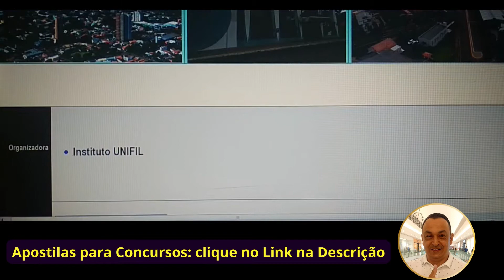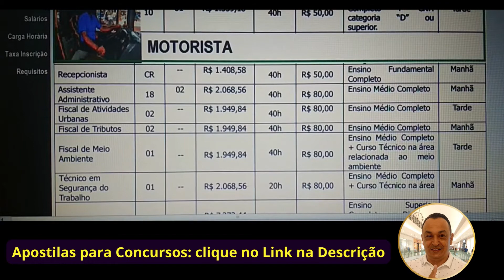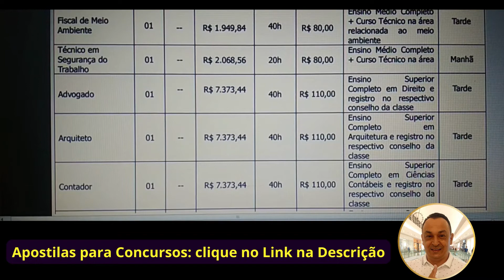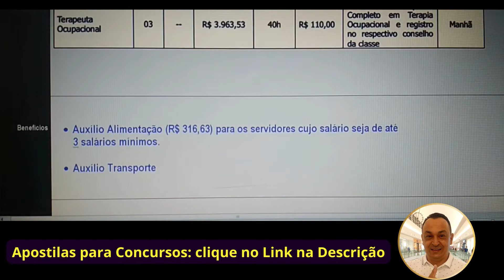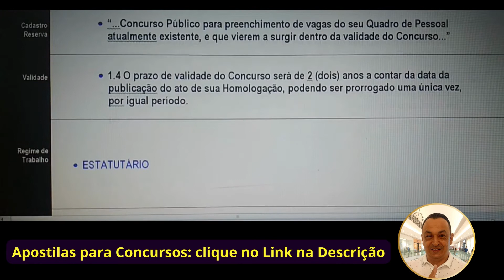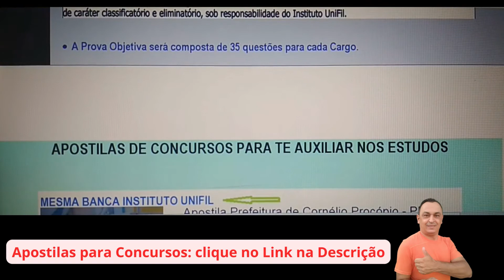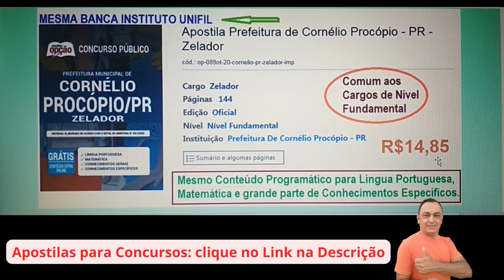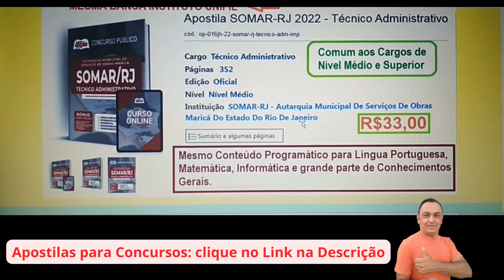Novo Edital Prefeitura GUAÍRA PR. Nível Fundamental, Médio e Superior. Veja Detalhes. Apostilas.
Digite no campo de pesquisa:

“Apostila Prefeitura de Cornélio Procópio – PR - Zelador”. Essa Apostila Contempla a Maior parte de todo o Conteúdo Programático para TODOS os Cargos de Nível Fundamental do Concurso de GUAÍRA / PR. Mesmo  Conteúdo Programático para Língua Portuguesa, Matemática e Grande Parte de Conhecimentos Gerais. MESMA BANCA INSTITUTO UNIFIL.

 “Apostila SOMAR-RJ 2022 – Técnico Administrativo”. Essa Apostila Contempla a Maior parte de todo o Conteúdo Programático para TODOS os Cargos de Nível MÉDIO e SUPERIOR do Concurso de GUAÍRA / PR. Mesmo  Conteúdo Programático para Língua Portuguesa, Matemática, Informática e Grande Parte de Conhecimentos Gerais. MESMA BANCA INSTITUTO UNIFIL.

Você pode também:

(Digite o Concurso ou o nome do cargo no campo de pesquisa . Exemplo: motorista. Aparecerá opções para este concurso OU concursos similares cujas matérias para estudar se assemelham. Fique à vontade! Obrigado!)

Olá! Tudo Bem? Neste vídeo trataremos dos detalhes do Edital 002/2022 do Concurso Público da Prefeitura Municipal de GUAÍRA / PR, além de muita motivação para os seus estudos. Espero que gostem!